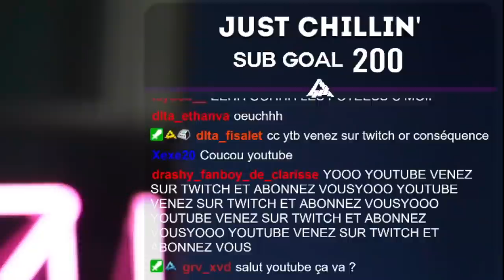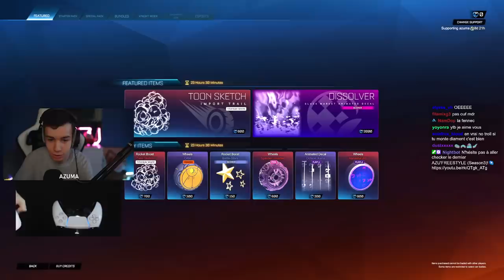Je FREESTYLE à 1 MAIN sur Rocket League ! 😂 (c'était dur mdr) | Azu'Tricks #06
💠 REJOIGNEZ-MOI TOUS LES SOIRS (Sauf Lundi & Jeudi) à 18h EN STREAM ! 💠

► Code Créateur : 𝗔𝗭𝗨𝗠𝗔

Si vous voulez plus de Rocket League et de Freestyle,

Merci pour les 96.000 abonné(e)s ! 💖

PEACE ! 😁